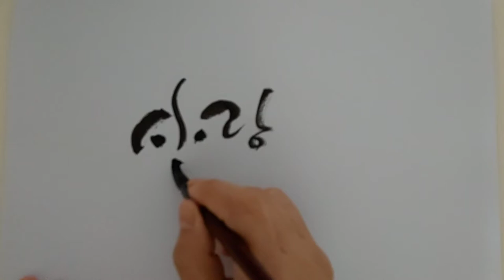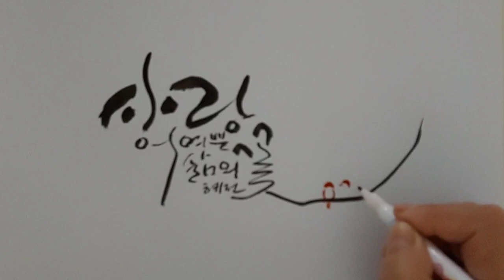혜전캘리그라피 - 사랑 인생의 꽃 / Hyejeon Calligraphy - Love is the flower of life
사랑은 인생의 꽃입니다
어여쁜 마음에 피는 꽃
우리 사는 세상에 사랑이 없다면 얼마나 삭막할까요
어느 시인은 예쁘지 않은 것을 예쁘게 봐 주는게 사랑이라고 했지요
아름다운 눈으로 세상을 보는 것이 사랑의 시작이겠지요
오늘은 사랑에 대하여 멋글씨를 써봅니다